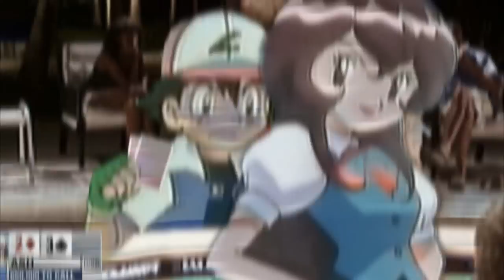Pokérimestari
sinätuubapaska, stp, pokemon.